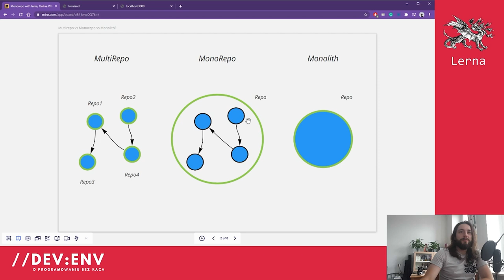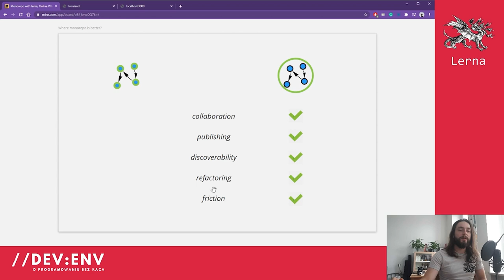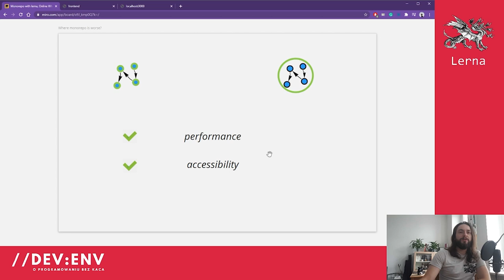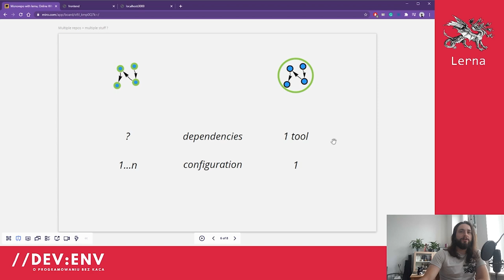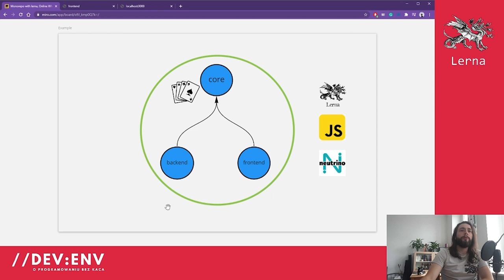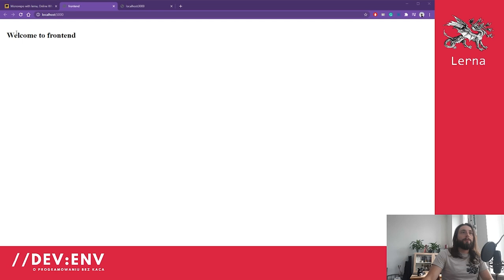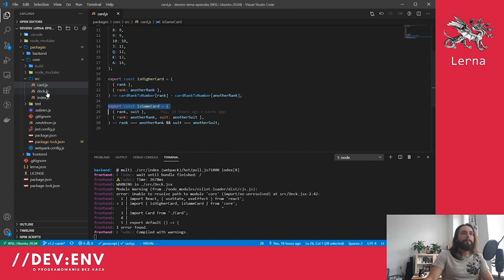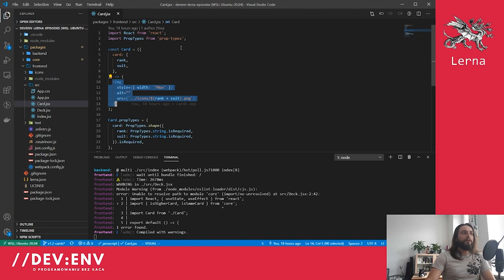Monorepo z Lerna.js - dobry sposób na radzenie sobie z zależnościami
Potrzebujesz napisać aplikację, która jest podzielona na wiele paczek o rożnych odpowiedzialnościach i pomiędzy którymi istnieją zależności.
Nie chciałbyś jednak trzymać ich na różnych repozytoriach, ale nie wiesz w jaki sposób można zarządzać tymi paczkami z poziomu jednego repozytorium.

A co jeśli istnieje gotowe narzędzie, które pozwoli Ci zapanować nad całym projektem, który będzie znajdował się w całości w monorepo?

I tu z pomocą przychodzą narzędzia do zarządzania paczkami, takie jak lerna.js

W tym odcinku wyjaśnię różnice między monorepo i multirepo, a następnie stworze projekt przy użyciu lerny.
Ponadto przedstawię Ci wachlarz gotowych komend, które dostarcza lerna.

// Mateusz "Koniu" Konieczny

0:00 Wstęp
0:17 Definicja mono/multi-repo
0:52 Kto stosuje monorepo?
1:42 Gdzie monorepo jest lepsze?
4:03 Gdzie multirepo jest lepsze?
5:30 Zależności i konfiguracje
6:44 Opis przykładowego projektu
7:22 Instalacja i inicjalizacja lerny
8:11 Tworzenie paczek przy użyciu neutrino.js
9:59 Praca z lerną
12:33 Zarządzanie dependencjami i budowanie
17:24 Customowe commandy
17:52 Przykładowy projekt i lerna
20:36 Podsumowanie